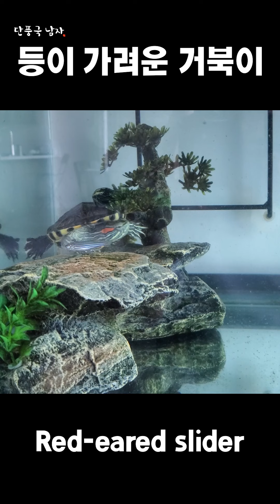등이 가려운 거북이